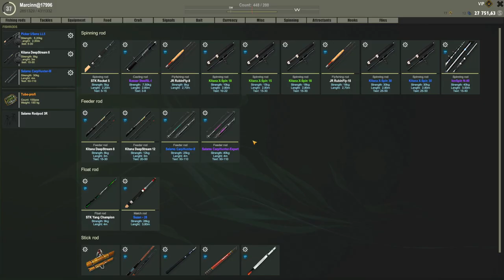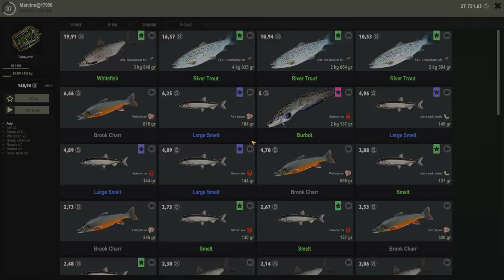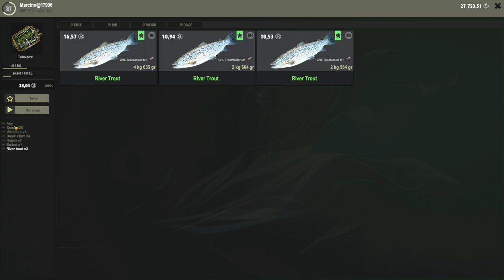Fisher Online -- SMELT -- Finland Kulgu Lake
If You like it LIKE AND SUBSCRIBE will be appreciated and thanks to all of You watching this and I am glad if I could help You to do daily quest fast and easy !!